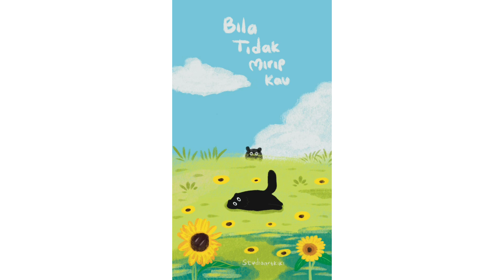Gala Bunga Matahari | Proses Ilustrasi 🌱